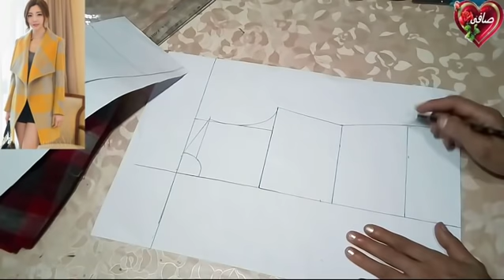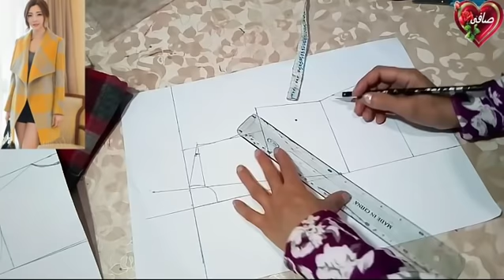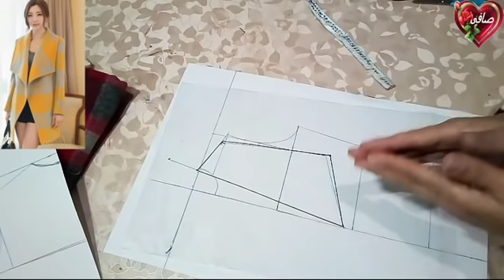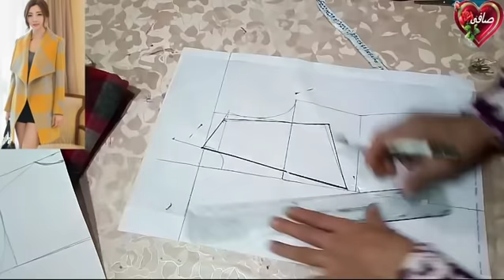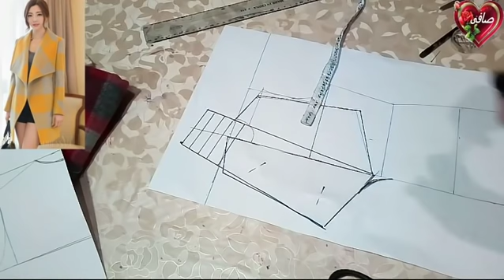معاطف-شتاء-2020#معطف كول شال عريض